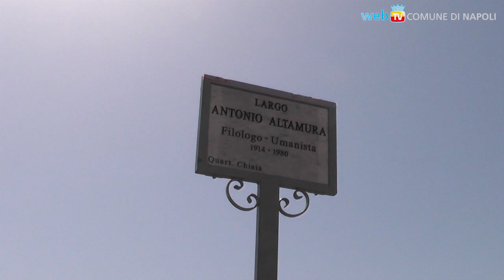Il largo di via Palizzi intitolato ad Antonio Altamura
Nel luogo dove trascorse gli ultimi anni della sua vita, si chiudono le celebrazioni per la nascita del filologo, autore del Dizionario Dialettale Napoletano del 1957, della Grammatica e del Vocabolario Italiano-Napoletano, oltre che dei Proverbi e delle “Voci di Napoli”.